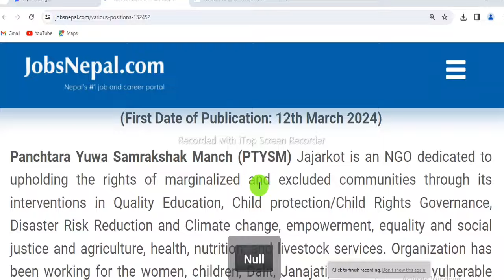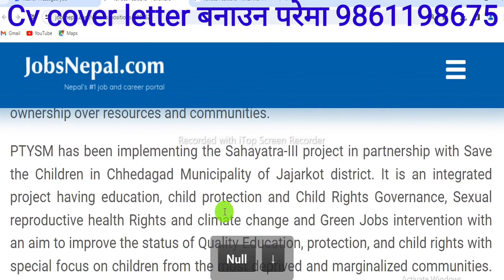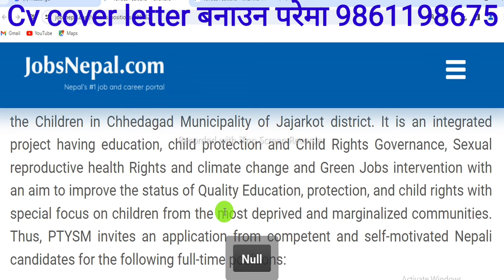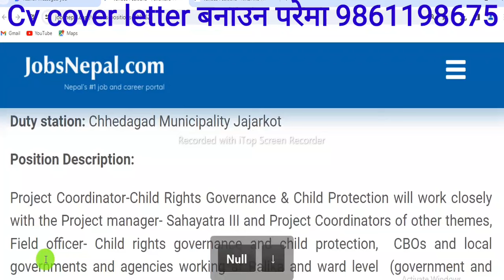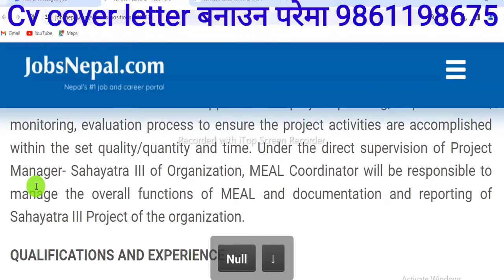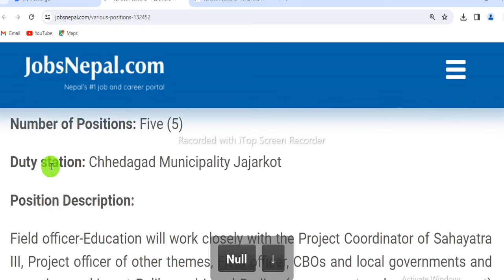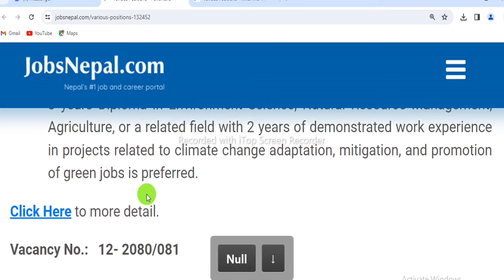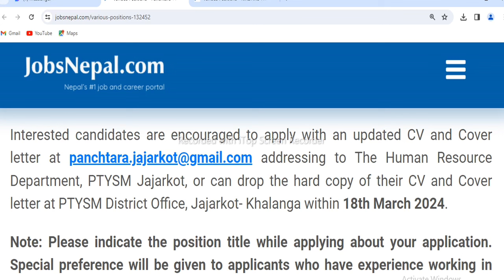NGO मा 12 पदका लागि 23 जना कर्मचारी आवश्यकता NGO मा छिर्ने पदहरु यिनै हुन है? Project Job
Turning Point

Turning Point